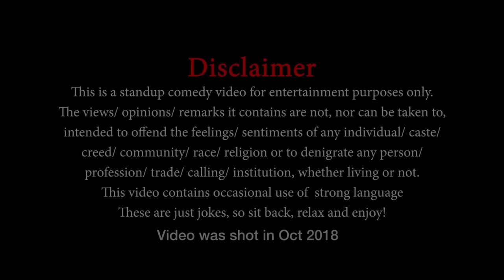Barjatya - The Family Man | Gujarati Stand-Up Comedy by Chirayu Mistry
Barjatya - The Family Man written, Performed, Edited, Packaged, and Thumbnail: Chirayu Mistry

CAMERA TEAM CREDITS
Director: Karan Asnani
Camera Operators: Karan Kundnani, Shlok & Prathamesh
Video Production: Myoho Films
Equipment Supplier: Paxton Equipments
Special Thanks: Sujit & Canvas Laugh Club Team
Audio Mixing: Aariz Saiyed

Come for our live shows and be updated about it. Get show updates of Live Comedy Entertainment in Gujarat.

The Comedy Factory Team consists of Ex-Radio Jockeys, Full Time Mother, Musician, Engineer, MBA, and NRI who have come together to ensure that madness and insanity prevail everywhere. We are in the business of manufacturing humor and churning out original content.